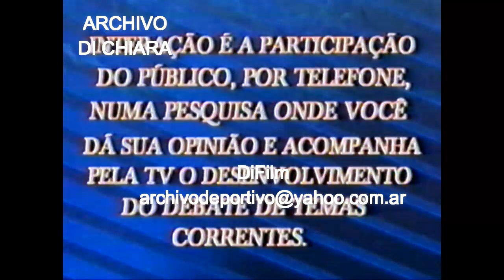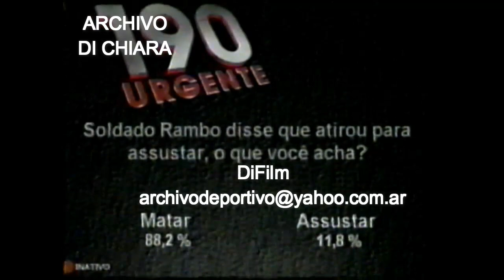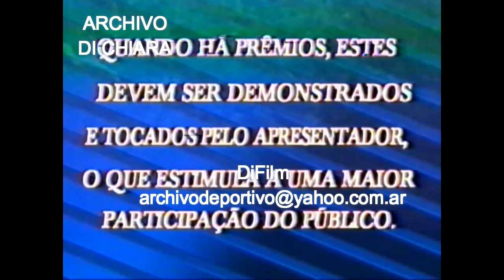DiFilm - Tele TV - Televisión Brasilera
Tele TV - Televisión Brasilera.
Fecha:
Código: V-13450